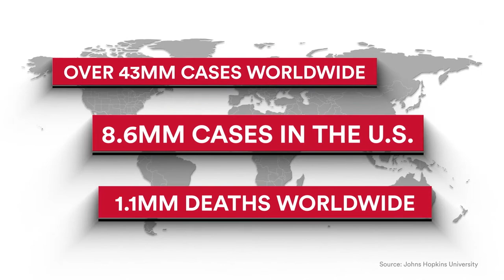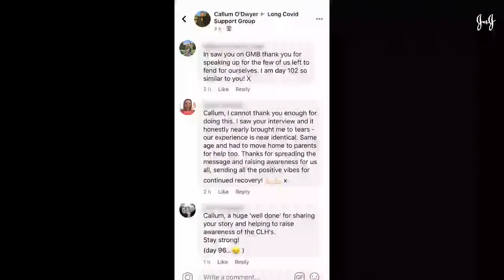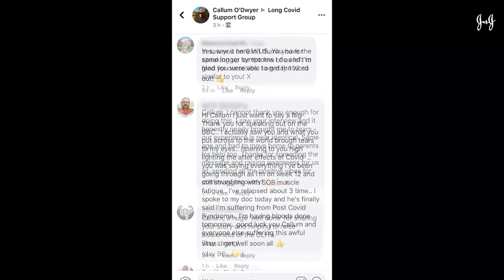Latest News & Updates on COVID-19 Tests, Treatments & Long-Term Effects | Johnson & Johnson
What are the long-term side and after effects of COVID-19? And how do we overcome racial healthcare disparities, the misuse of scientific and health data, and other obstacles in the fight against the coronavirus pandemic? Watch as Lisa Ling asks healthcare experts like Nurse Alice Benjamin and Dr. Eric Topol for answers on this week’s live episode of “The Road to a Vaccine.” Plus, learn about the very latest updates and news on COVID-19 testing and treatments.

Be sure to tune in for the next live episode of Johnson & Johnson’s weekly live web series, “The Road to a Vaccine," which airs on Tuesdays at 12:00 PM ET.

Find updates and news about J&J, including the company’s ongoing work on a potential COVID-19 vaccine, here:

Interested in learning more about Johnson & Johnson’s COVID-19 vaccine clinical trial?